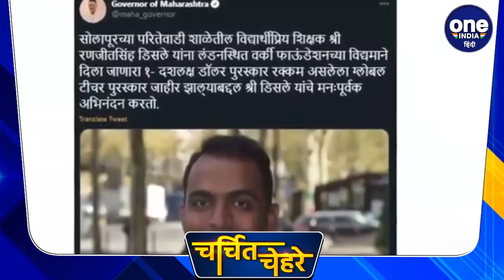Flashback 2020: वे शख्सियत जो अपने कार्यों की वजह से रहे सुर्खियों में | वनइंडिया हिंदी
New Year 2020 is upon us and the end of 2019 also signifies the end of a decade. As we step into a new year, it’s only fair we take a look at the time gone by. A look on the famous faces of 2020 who kept on sticking to their cause did something different and remained in the news

एक नज़र...2020 के उन चर्चित चेहरों पर ...जो...अपने मकसद को लेकर डटें रहे...कुछ अलग किया और खबरों में बने रहे...